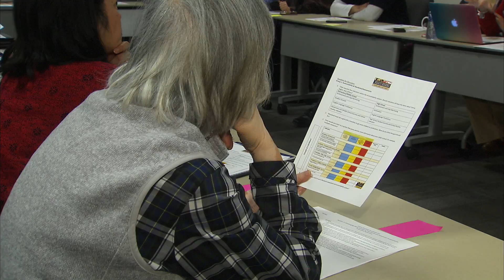ESSA 'LISTENING TOUR'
Schools Superintendent Karen Salmon and State Board President Andrew Smarick kick off a 'Listening Tour' in Washington County, as they prepare Maryland's plan for ESSA ('Every Student Succeeds Act').